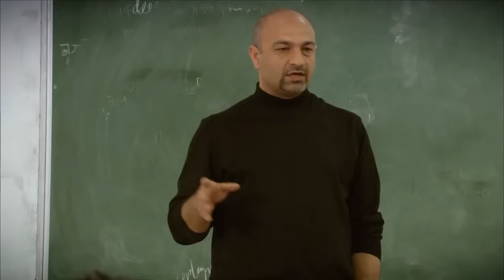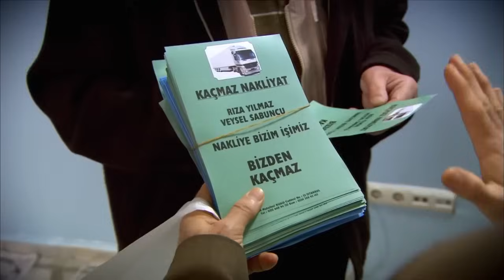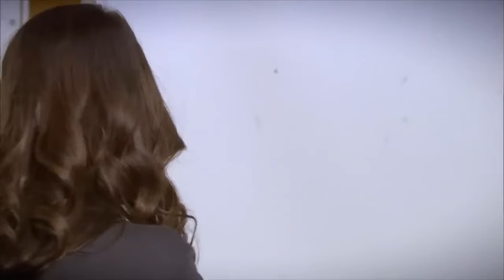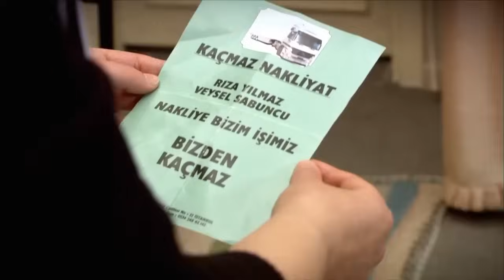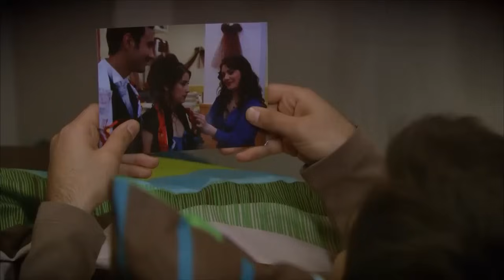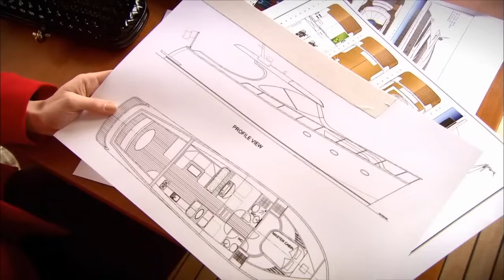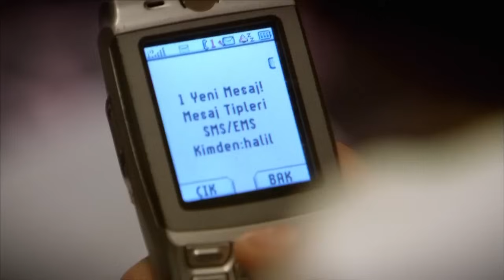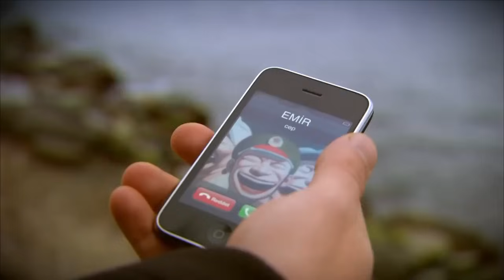Vyměněné životy - Feriha 16. díl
Hrají:
Vahide Gördüm
Hazal Kaya
Çağatay Ulusoy
Metin Çekmez
Melih Selçuk
Ceyda Ateş
Yusuf Akgün
Deniz Uğur
Ahu Sungur
Barış Kılıç
Ufuk Tan Altunkaya
Pelin Ermiş
Sedef Şahin
Feyza Civelek